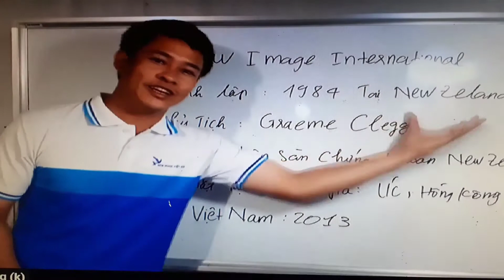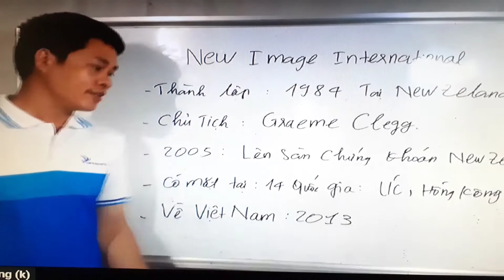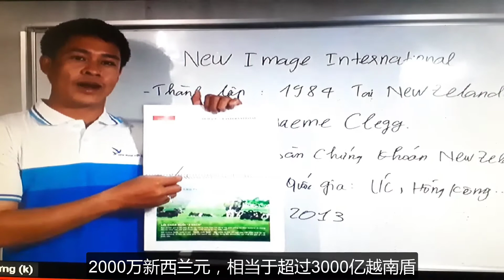除了你自己，没有人能救你。 第1部分。l Dr.Do Nguyen Thieu Official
虽然疫苗非常有效，尤其是针对住院和严重疾病，但仍有一小部分接种疫苗的人仍然生病，因为： 并非每个人都对他们产生相同的免疫力。 因此，除了接种疫苗外，还可以服用 Alpha Lipid Lifeline 初乳来帮助制造更多的抗体以增强免疫力。电话号码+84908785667。我非常感谢，并期待为您，老师和朋友提供最好的服务。